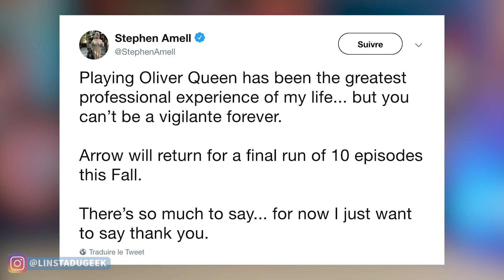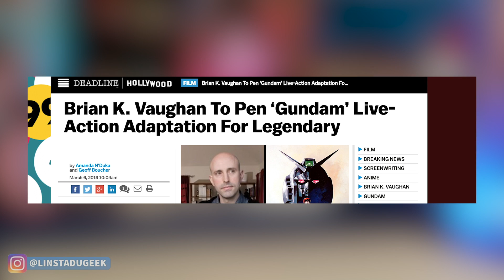Emma Watson dans Black Widow ? Idris Elba dans The Suicide Squad ? Fin Arrow ! etc ...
Les news Cinéma et Séries qu'il ne fallait pas manquer en ce 7 mars 2019 ! Au programme, une nouvelle actrice dans Fear The Walking Dead ! Un remake de Rush Hour avec des femmes ! Emma Watson dans Black Widow de Marvel ? Maléfique 2 avec Angelina Jolie sortira en 2019 ! Film en live action Gundam ! La CW annonce la fin de la série Arrow avec Stephen Amell ! James Gunn veut Idris Elba pour jouer Deadshot dans The Suicide Squad !

❌Pas d'insultes